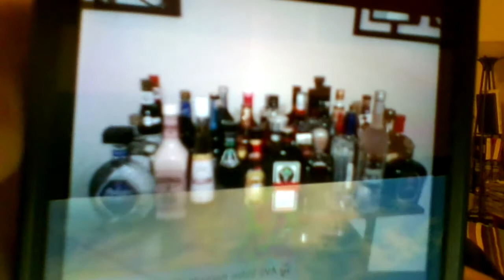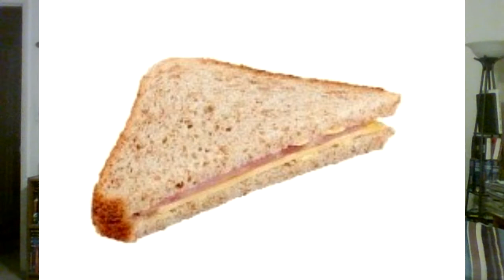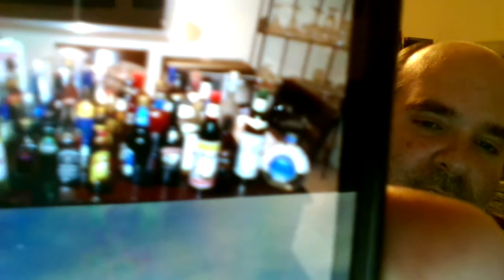WWE SmackDown 10/23/2020 All Rise for the (dis)honorable JBL in WRESTLER'S COURT, paid off in beer?